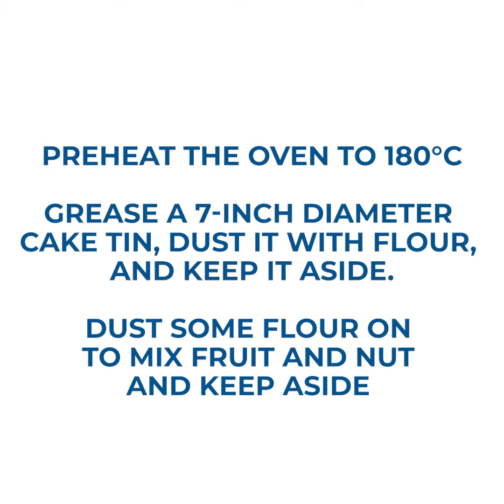MILKMAID fruit & nut cake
Chock full of crunchy nuts and moist dry fruits does wonders.

Try this fabulously moist, fruity, and nutty cake surprise from MILKMAID to satisfy your sweet cravings. Enjoy your joyous family moments with this flavourful and delectable MILKMAID fruit & nut cake.